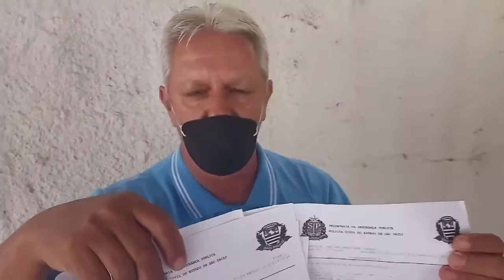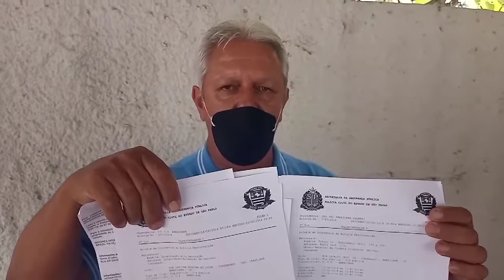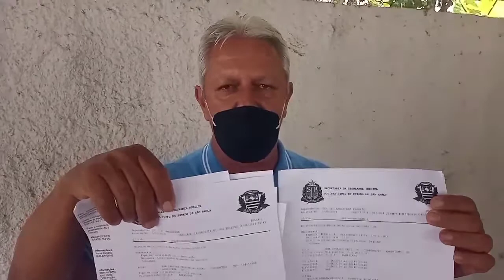Para evitar que moto furtada vá para leilão, dono precisa desembolsar R$ 6 mil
O furto de uma moto há sete anos virou um novo pesadelo para o proprietário, o chefe de almoxarifado, Valdir Francisco de Souza, de 52 anos. A moto chegou a ser localizada na época, mas ele não foi comunicado. Já no final de outubro deste ano veio a surpresa: a condução vai para leilão neste mês, caso ele não desembolse cerca de R$ 6  mil relativos ao pátio de veículos.